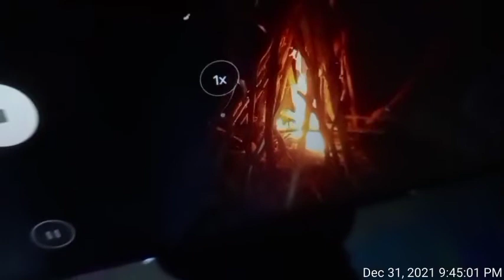మా దోస్తులతో 31st ధావత్ //vm creative //31st dawath 2021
vm creative#villagedawath